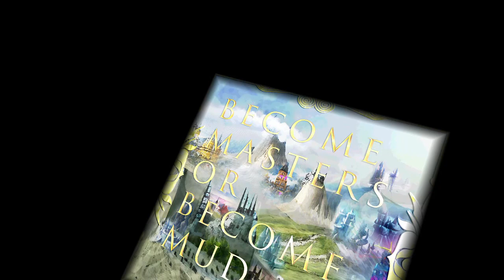No End in Sight